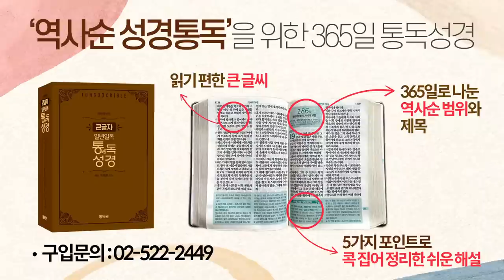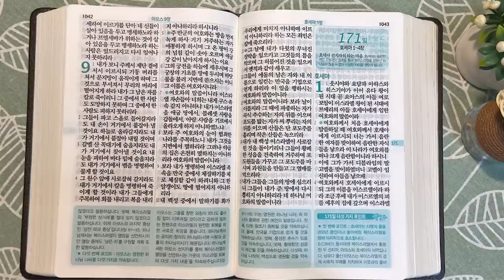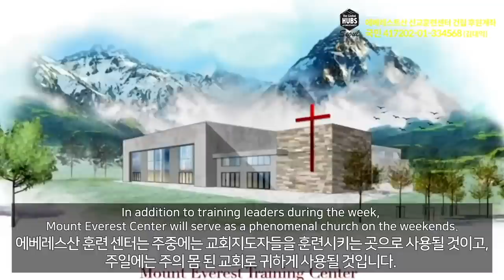5회독 17일 | 열왕기상 16:21~22장, 열왕기하 1~14장, 아모스(통독성경 161~170일) | 성경을 열면 기적이 열립니다. | 통박사 조병호의 역사순 성경통독